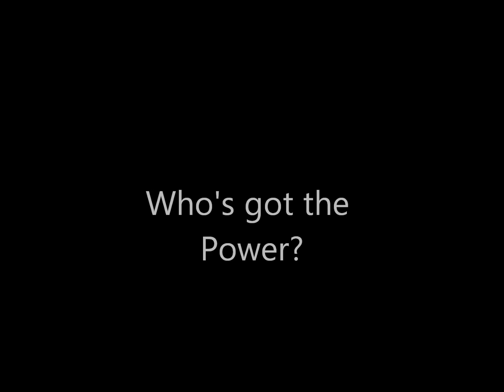Who's Got the Power - Solar Juice + Trina Solar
Solar Juice and Trina Solar